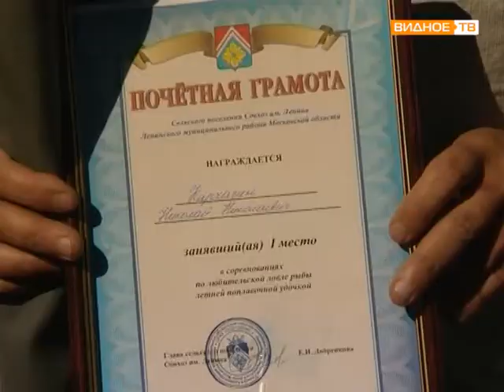День рыбака в Совхозе им Ленина